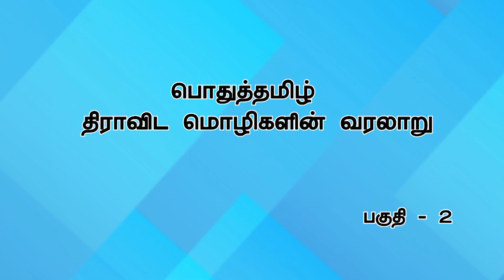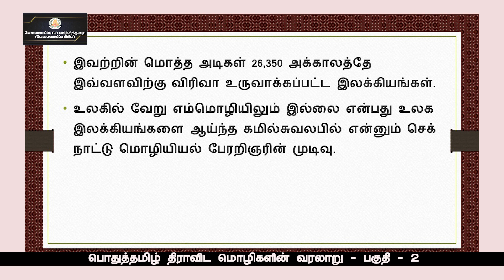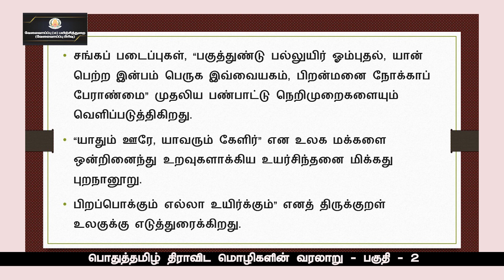KALVI TV | TNPSC | GENERAL TAMIL | திராவிட மொழிகளின் வரலாறு - பகுதி - 2 | Ms. MUTHU ILANJIYAM